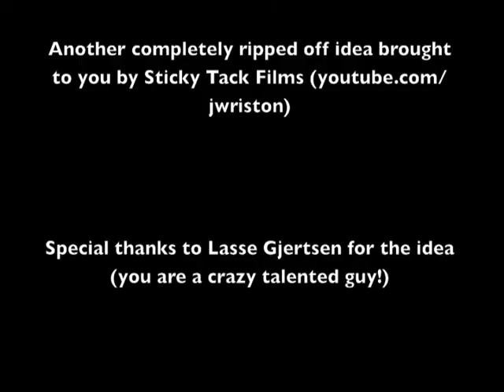Cheatboxing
Here is my latest and last video from Elevate 2009 at Rochester College in Rochester Hills, Michigan. This is obviously ripped off from the famous internet meme created by the amazingly talented Lasse Gjertsen. I know mine isn't nearly as cool, but I only had a few hours to work on the video. Thanks to everyone at Elevate 2009! You guys (and gals) were incredibly encouraging and a lot of fun to hang out with. I am incredibly excited for next year!